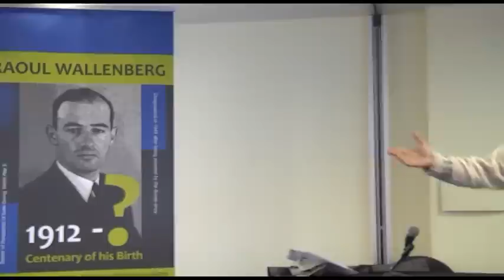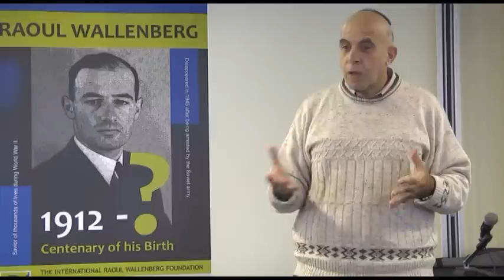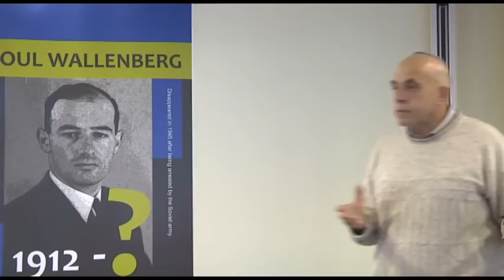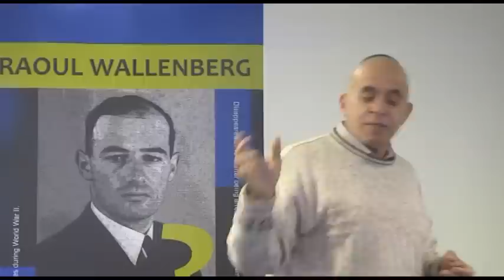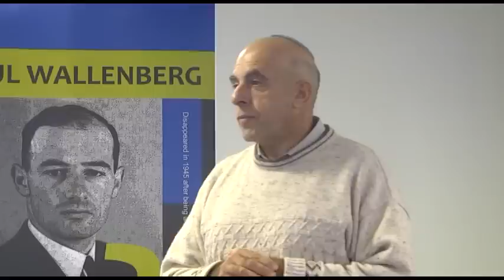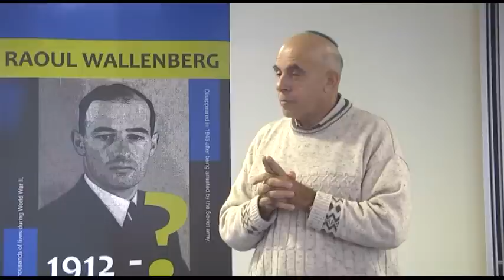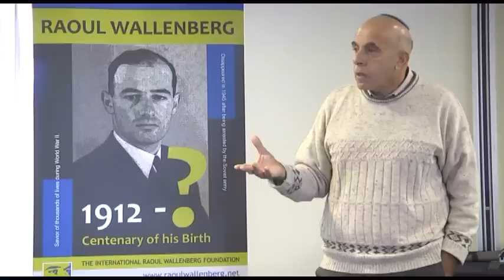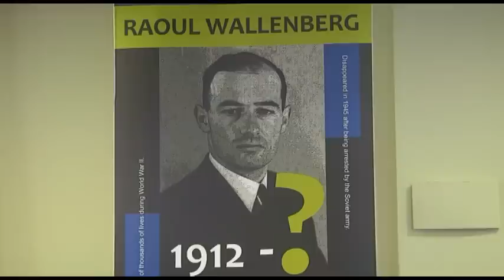Eli Yosef at Shalom Hartman Jerusalem (In Hebrew)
Conference of Eli Yosef at Shalom Hartman Institute in Jerusalem (in Herbrew)

Conferencia de Eli Yosef  en Instituto Shalom Hartman en Jerusalén (en Hebreo)